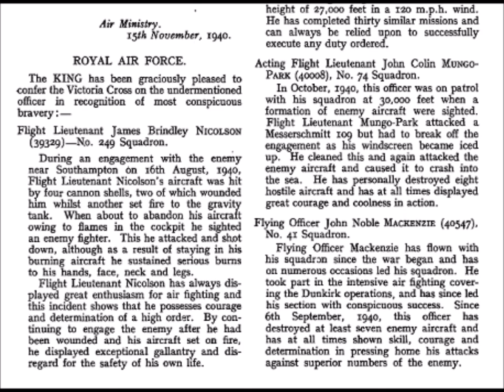Flight Lieutenant Eric James Brindley NICOLSON (16 Aug 1940)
F/L Nicolson, the so-called 'Battle of Britain VC' was Fighter Command's only recipient over the entire War.

Next is in exactly one month, as we take another look at Bomber Command's efforts to disrupt Germany's preparations for invasion